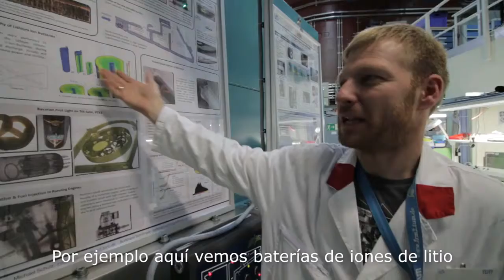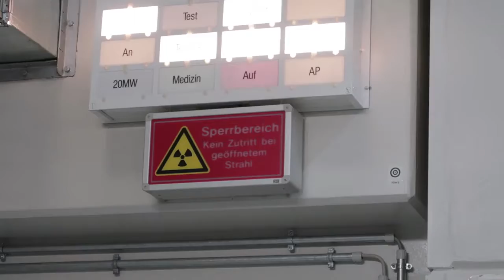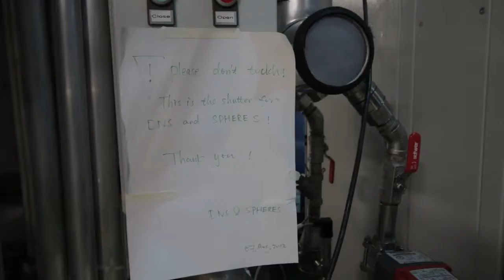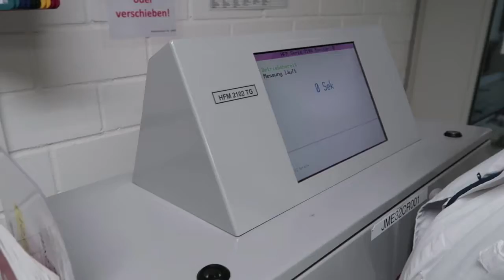EUROPEAN NATIONAL LABS - FRM 2